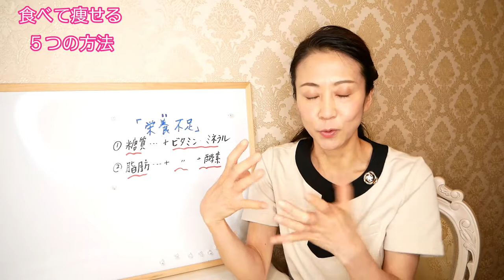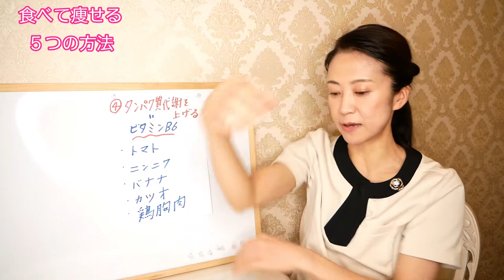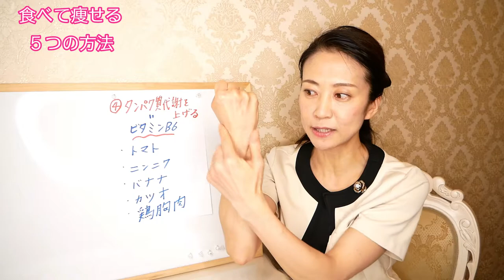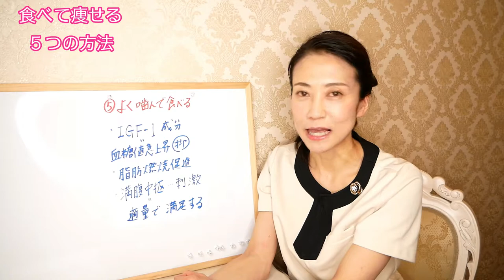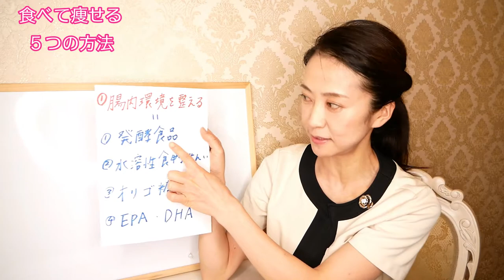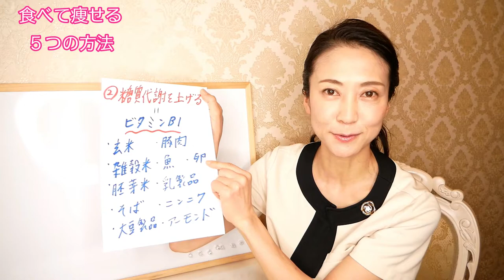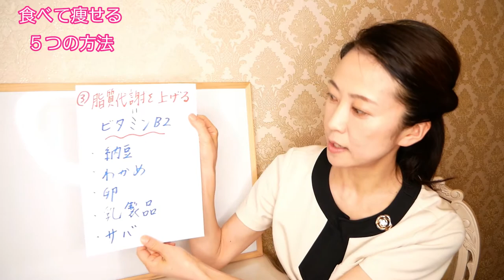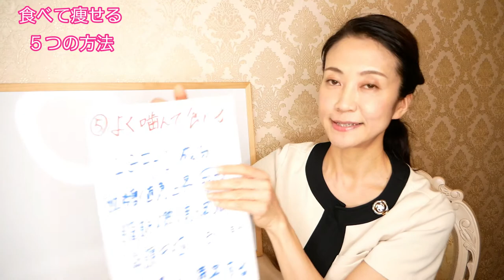【食べてないのに太るとお悩みの方へ】体重が減らない原因と対策！食べて痩せる５つの方法【美腸活】